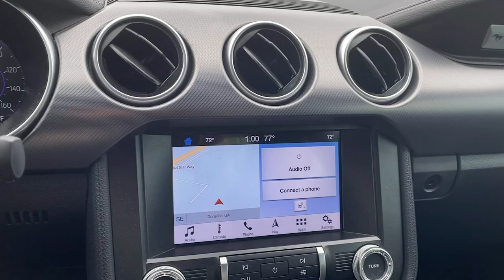2019 Ford Mustang Atlanta, Decatur, Stone Mountain, Brookhaven, Buckhead, GA NAU180019SAA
Ruby Red Metallic Tinted Clearcoat Used 2019 Ford Mustang available in Atlanta, Georgia at Nalley Infiniti Atlanta. Servicing the Decatur, Stone Mountain, Brookhaven, Buckhead, GA area.

Recent Arrival! Mustang Clean CARFAX.Awards:* 2019 KBB.com 10 Coolest Cars Under $30,000